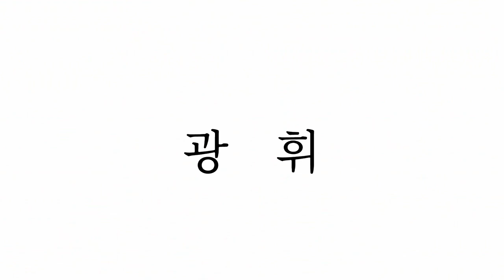Hollow Knight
설명

절대적 광휘는 ㄹㅇ 에바임

Song:Sahara

AIW의 인사

항상 재미있게 봐주시길 바랍니다.

(혹시 모르니 디스코드 링크도)

+문제가 될 시에 삭제하도록 하겠습니다.